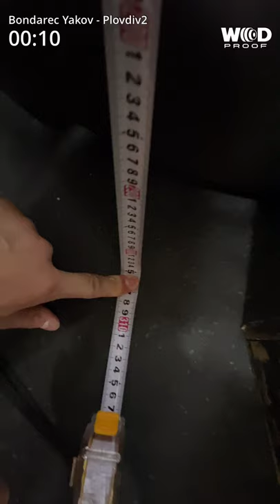Bondarec Yakov Plovdiv Throwdown 2021